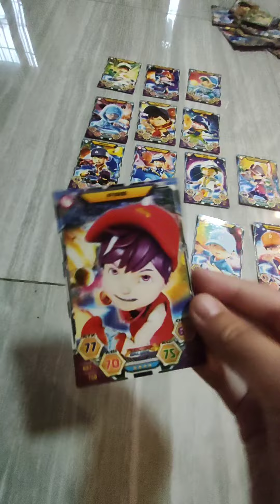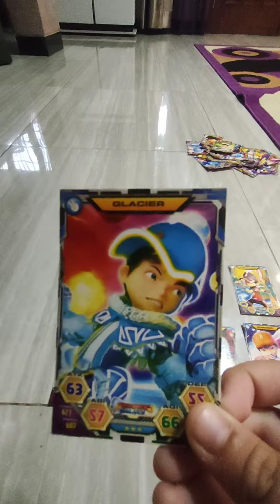lagi kumpulkan BoBoiBoy galaky card